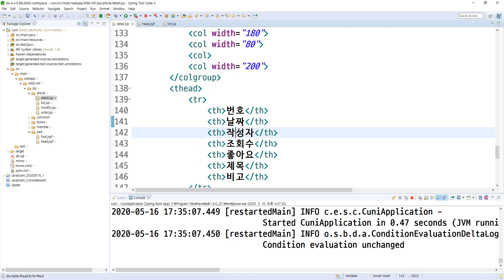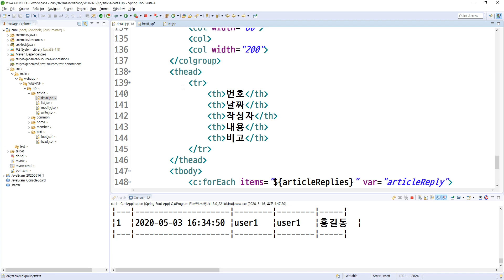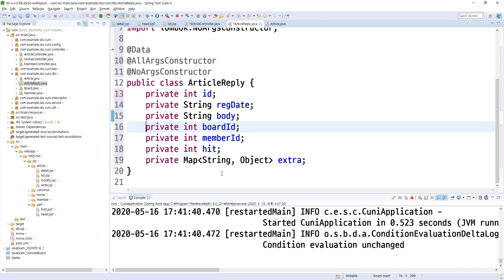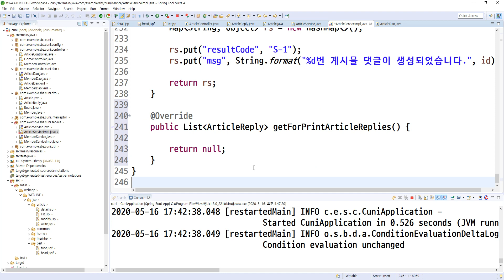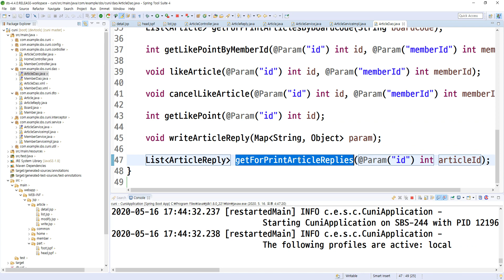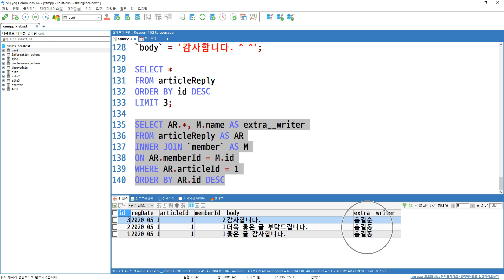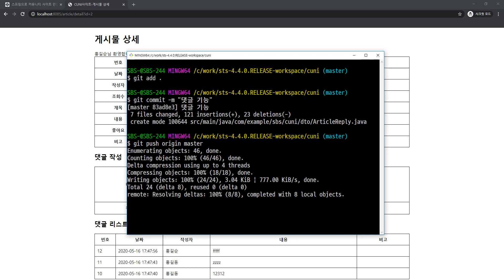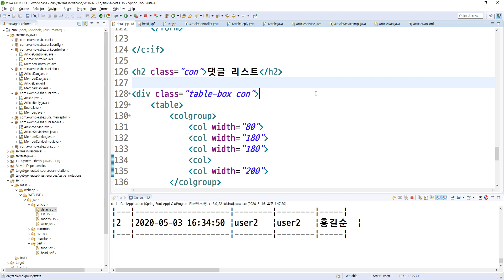2020 05 16, 스프링부트 실전, 커뮤니티 사이트, 작업, 댓글 리스팅